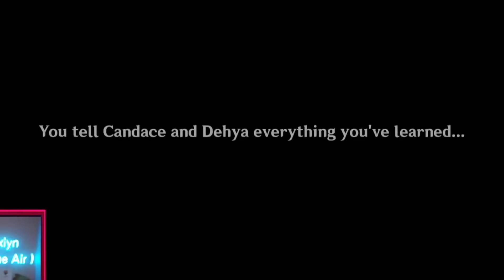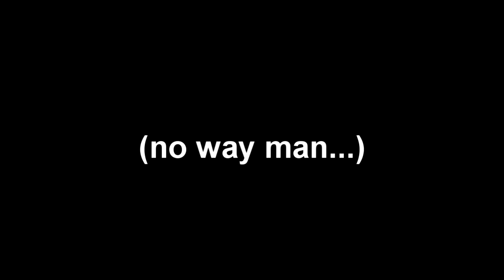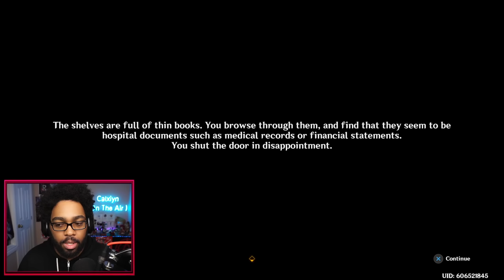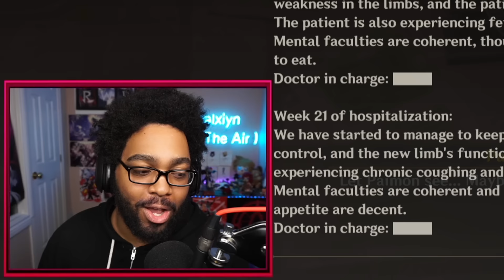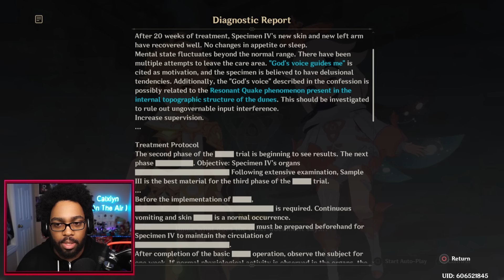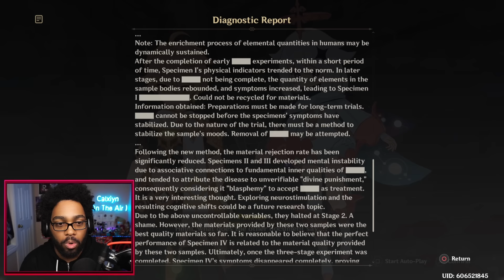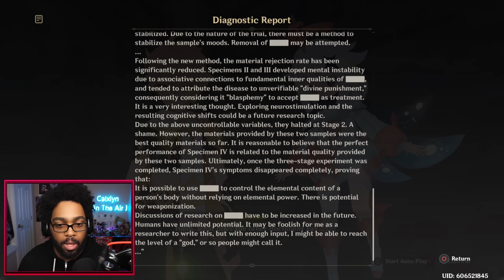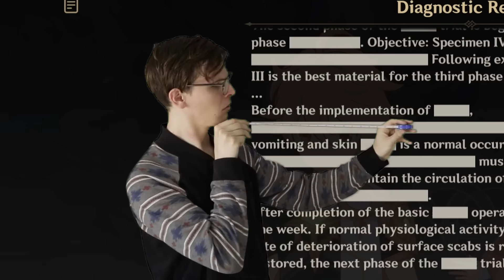We Found Dottore's Secret Eleazar Hospital (Ep.213)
How much worse of a person can Dottore be?!?
▼ EXPAND ME ▼